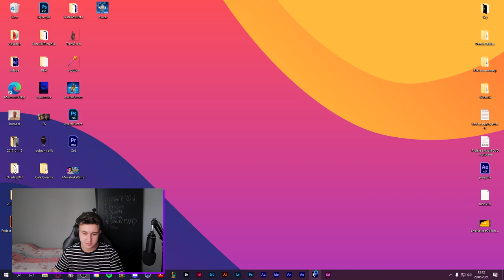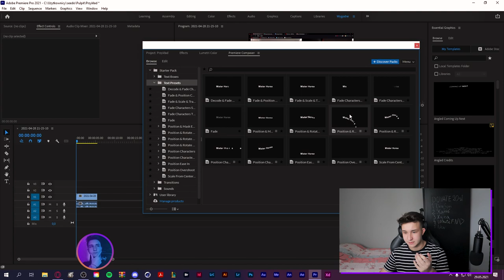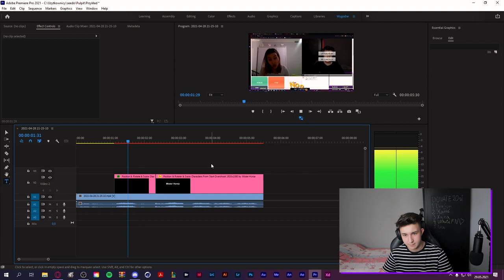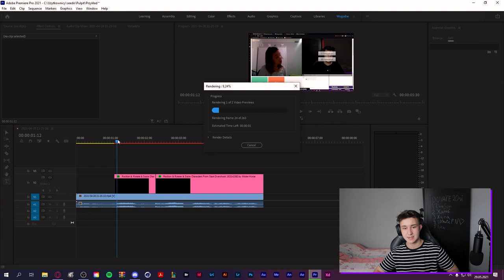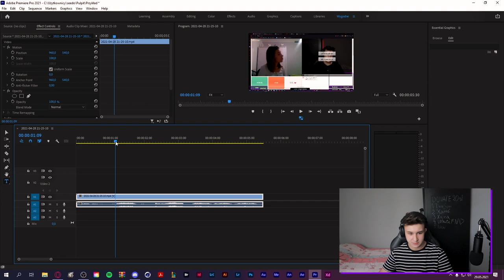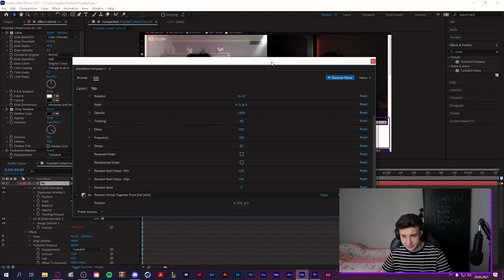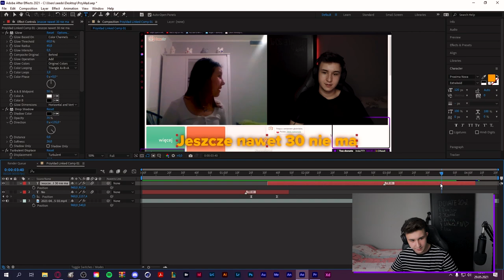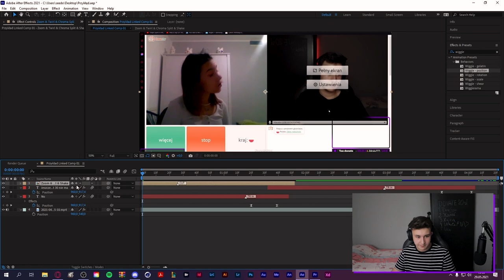KOZACKIE ANIMOWANE NAPISY W AFTER EFFECTS I PREMIERE PRO - ANIMATION COMPOSER! FREE PACK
W dzisiejszym odcinku zaprezentuję wam jak robię takie napisy które widzicie w większości moich filmów! ⚡
Miłego oglądania!

🚀 • Awatar: Praca Własna
🚀 • Banner: Praca Własna
🚀 • Przejście: Praca Własna